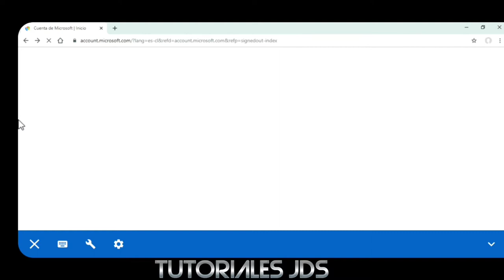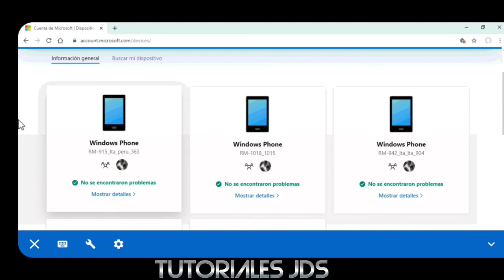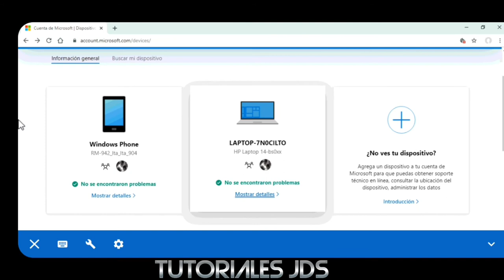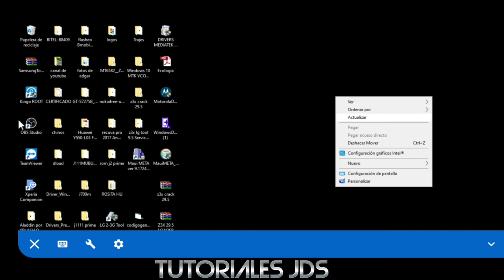Cómo eliminar por completo una cuenta de Microsoft de Windows o nokia phone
Después de algo más de un mes desde la llegada del nuevo sistema operativo de Microsoft, Windows 10 ha llegado ante la diversidad de opiniones y aunque ya haya sido instalado en millones de dispositivos, también son muchos los usuarios que después de probarlo y ante alguno de los casos de violaciones de privacidad que se han destapado recientemente quieran quitar la nueva versión del sistema y eliminar su cuenta de Microsoft para asegurarse de que ninguno de sus datos es utilizado por la compañía sin su consentimiento.

Para ello, lo primero que debemos hacer es eliminar nuestra cuenta de Microsoft en nuestro ordenador. Debemos ir a la Configuración del sistema, dentro del menú de Inicio de Windows 10 y entrar en la opción Cuentas, para posteriormente bajar hasta abajo dentro de la opción Tu cuenta y seleccionar la cuenta que queremos eliminar. Hay que tener en cuenta que si hemos iniciado sesión en la cuenta de Microsoft que queremos borrar, no podremos realizar el proceso mientras no cerremos sesión, por lo tanto se deberá crear una cuenta local por separado y volver a iniciar sesión desde ella.
Una vez nos hemos conectado desde una cuenta separada, seleccionar la cuenta que pretendemos eliminar, pulsar sobre el botón Eliminar y confirmar a continuación. Aunque procedamos con la eliminación de la cuenta de Microsoft a nivel local, todos nuestros datos e información personal almacenada en los servidores de Microsoft permanecerán almacenados ahí y por lo tanto tendremos que proceder también a su eliminación. Para deshacernos por completo de todo esto es necesario vaciar nuestro monedero digital desde la tienda de Windows y cancelar cualquier suscripción que pueda estar vinculada con esta cuenta.
Una vez realizado esto, tenemos que ir a la página web de Microsoft, y seleccionar la opción Cerrar cuenta, que nos llevará a la siguiente página donde Microsoft tratará de verificar que somos quien decimos ser que somos confirmando la dirección de correo electrónico o número de teléfono vinculado y donde se nos enviará un código de confirmación.
Se debe introducir el código recibido en la barra de verificación y pasar a la siguiente página donde Microsoft se asegurará de que seamos conscientes de lo que implica realizar el cierre de su cuenta mostrándonos varias advertencias que tendremos que ir confirmando para indicar que estamos seguros que queremos eliminar nuestra cuenta.
Aunque se confirmen todos y cada unos de los aspectos indicando que nuestra decisión es cerrar la cuenta de Microsoft definitivamente, en el último paso intentará convencernos nuevamente de que podemos dejar la cuenta activa durante 60 días más, pero nosotros debemos marcar la opción de Cierre de la cuenta para finalizar el proceso correctamente.